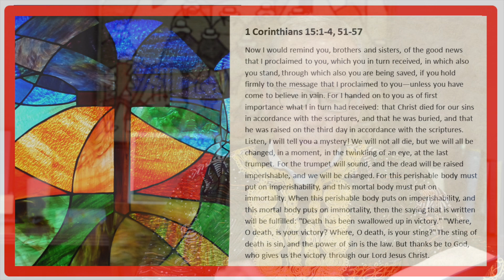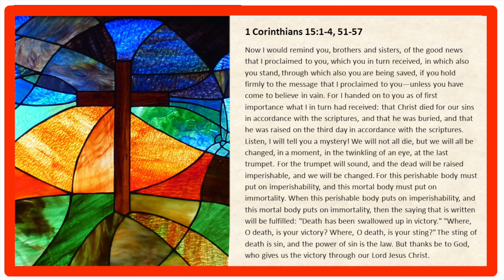Engage & Reflect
Join Pastor Aune to explore Sunday’s sermon text.